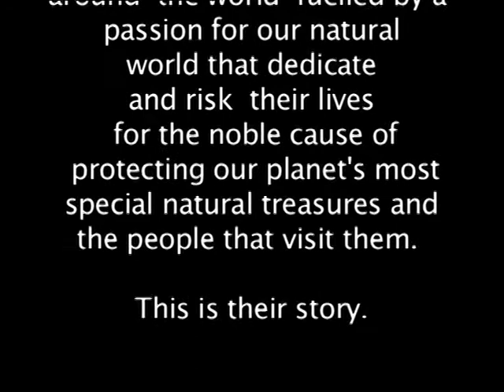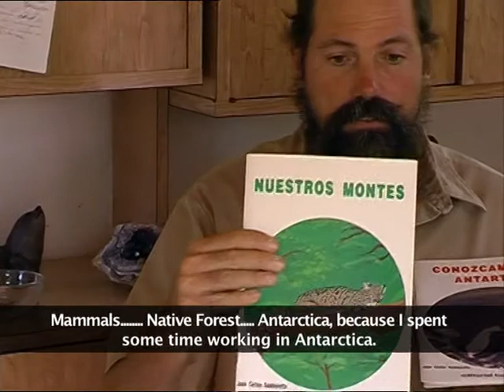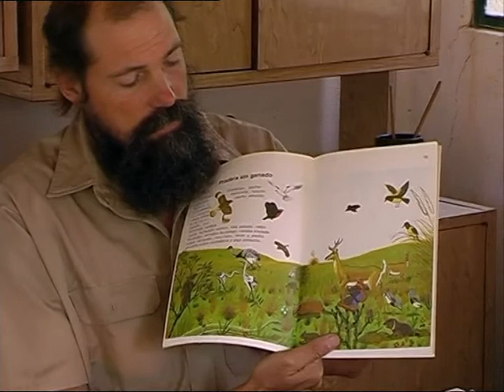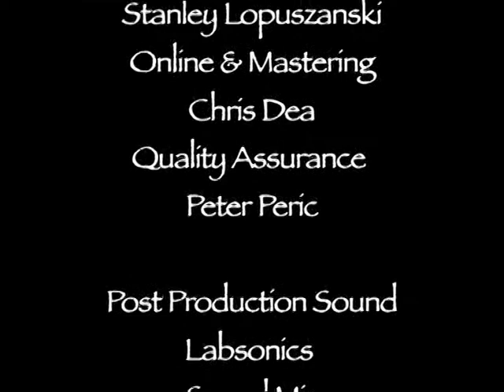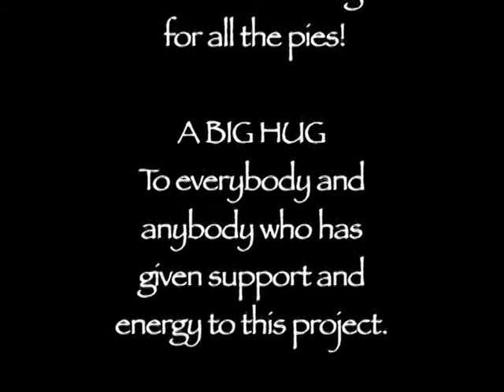The Thin Green Line - Original Documentary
In 2004, Australian Park Ranger Sean Willmore sold his car, remortgaged his house and travelled the world for 14 months to bring you the story of the sometimes life-threatening challenges his colleagues face each day.